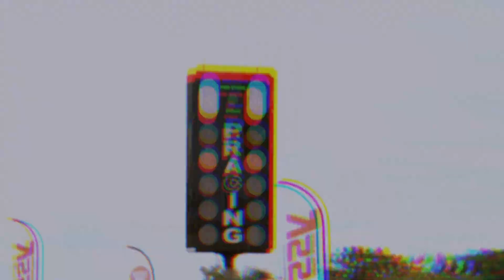Hell On Dirt : งาน Dirt มันๆ ไม่แคร์โลก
งาน Dirt มันๆ ไม่แคร์โลก
อากาศจะร้อนแค่ไหนก็ไม่สนนน